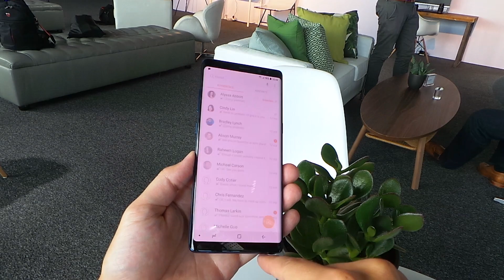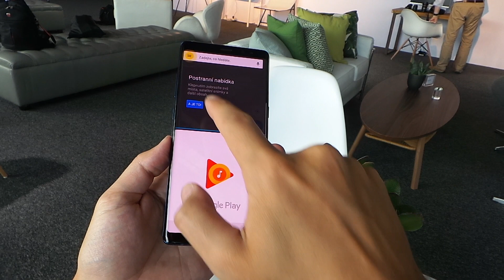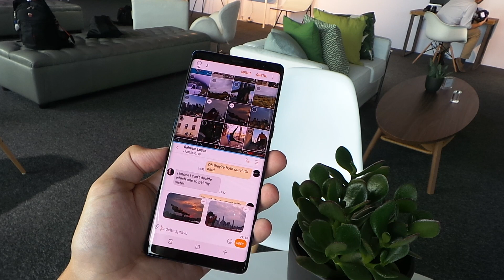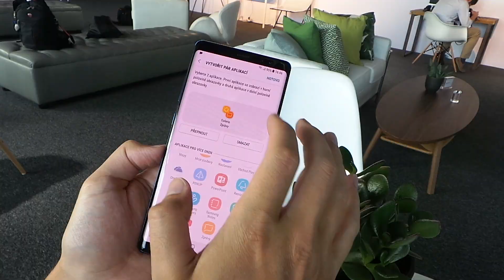Samsung Galaxy Note8: první dojmy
V Londýně jsme si s předstihem před světovou premiérou vyzkoušeli nový Samsung Galaxy Note8 a zde jsou naše první dojmy. Podrobnější článek o Galaxy Note8 naleznete zde

Nenechte si ujít pravidelné zpravodajství ze světa chytrých telefonů & tabletů, recenze či tipy na hry a užitečné aplikace – sledujte nás na kde pro vás každý den chystáme ten nejlepší obsah!

Sledovat nás můžete také na Facebooku , Twitteru Google+ nebo přes RSS